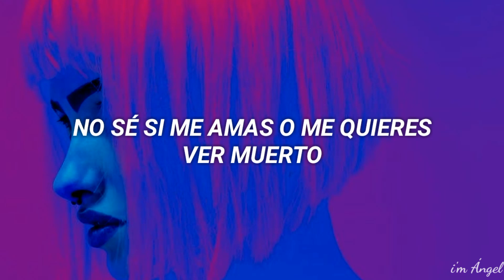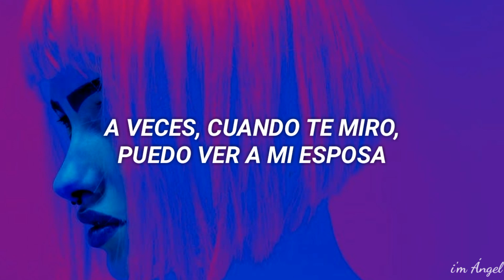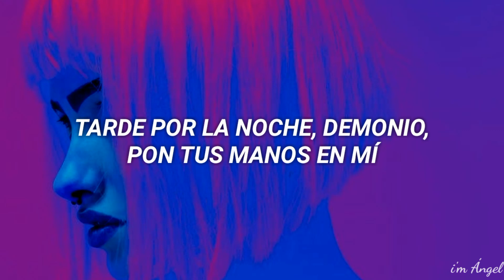5 Seconds of Summer - Teeth [Español]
Teeth - 5sos
Gran canción, como para aquellos que están en una relación tóxica. 🤠

Fight so dirty, but your love so sweet

Still beating

Teeth
Teeth
Teeth

Oh por dios, hay una falta de ortografía en el video, espero y no la encuentren fácilmente. 🤯

ATENCIÓN: No me pertenece nada del video, la imagen y la música pertenecen a sus respectivos miembros.

*IGNORA ESTO JAJAJA*
5sos Teeth sub español,
5sos Teeth Subtitulada al español,
5sos Teeth Traducción al español,
5sos Teeth Traducción,
5sos Teeth sub,
5sos Teeth español,
5sos Teeth, 5 Seconds of Summer, Teeth, sub español, Subtitulada al español, Traducción al español, Traducción, Lyrics, canciones 2019, traducciones 2019, español, audio, letra, ángel,